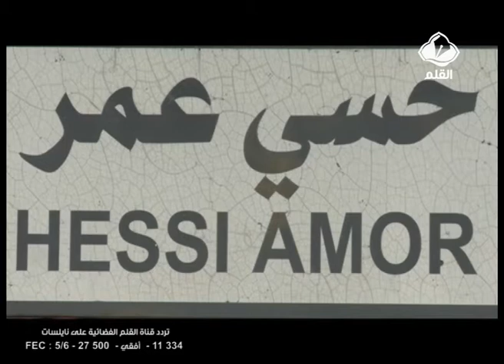ضيف القلم : محمد الحامدي الجزء 1